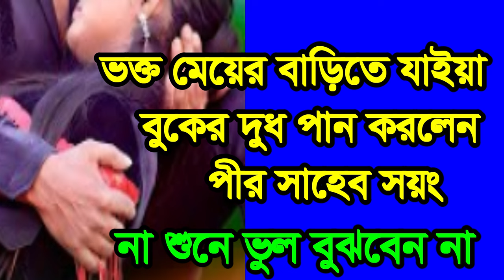পান করলেন পীর সাহেব ,vokto meyer boker dod pan korlen pir saheb